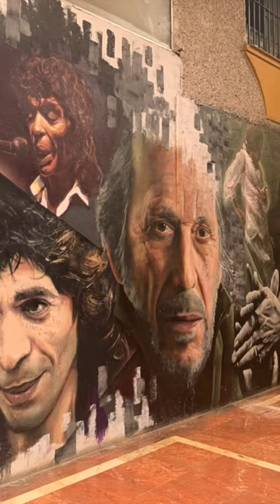Murals and Street Art - Torremolinos, Costa del Sol, Spain